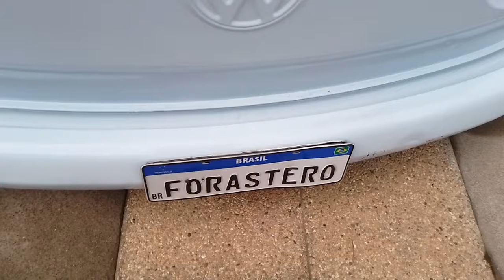Volkswagen Combi Tuning engine sound Santiago de Chile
Día de los Patrimonios 25 de Mayo 2024 Museo Militar Santiago Centro Santiago de Chile